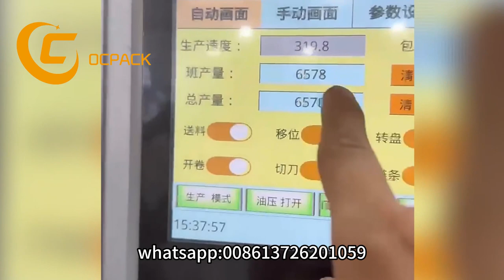Automatic Disposable Towel Cotton Towel Packaging Machine Production Line